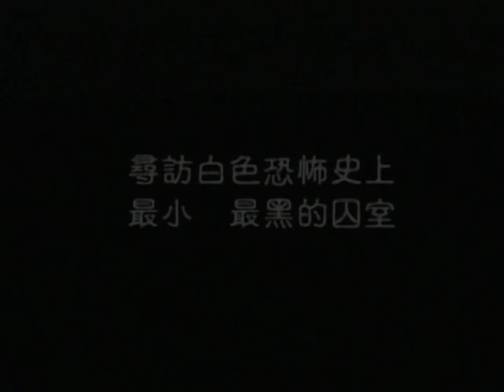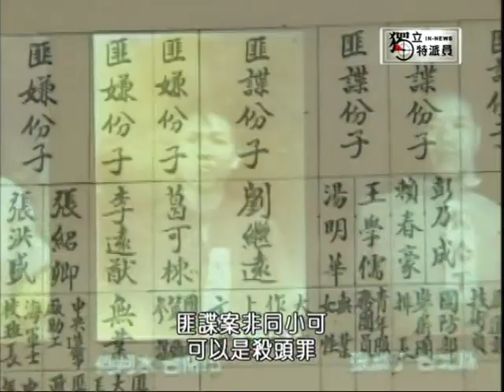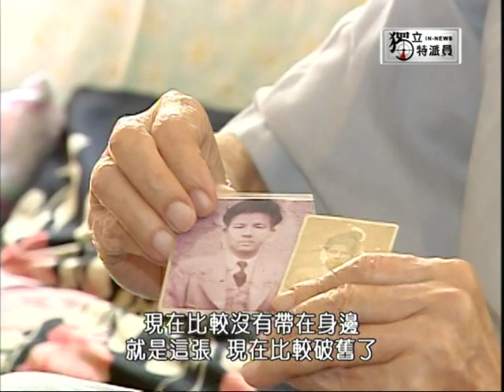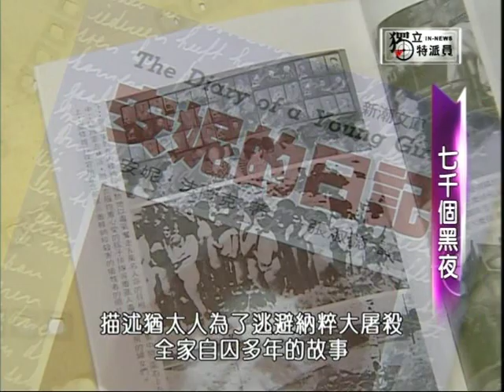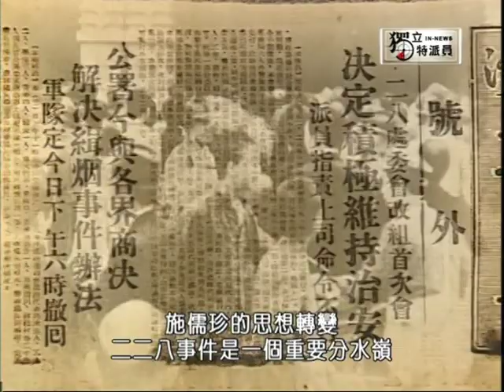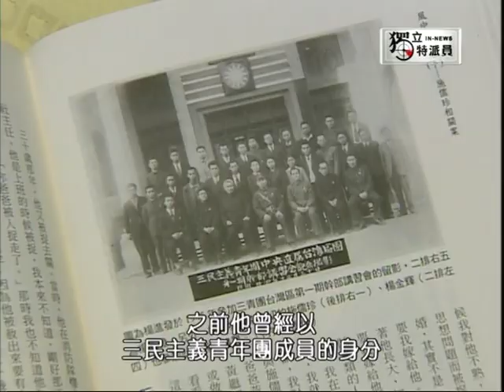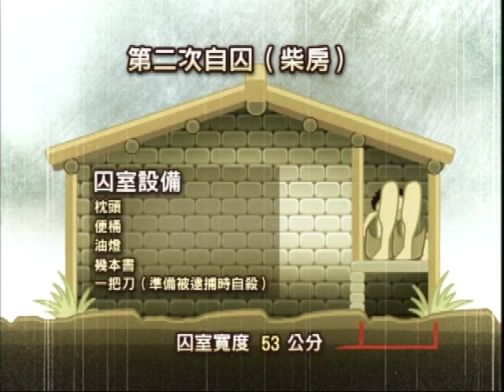獨立特派員 第26集 (七千個黑夜)part1